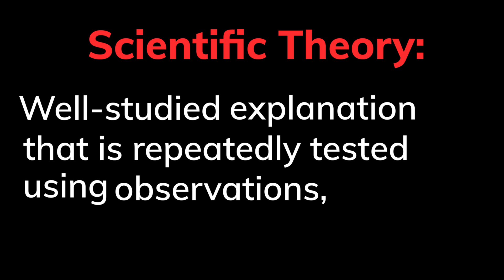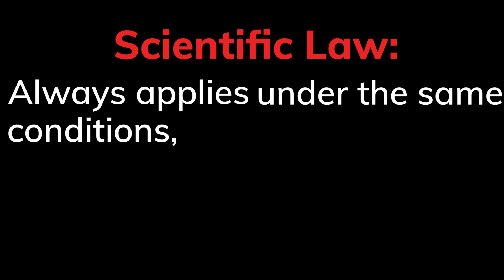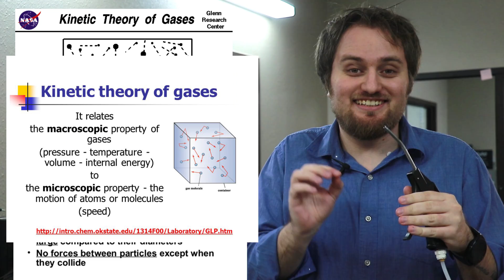Is Evolution ''Just a Theory''? Is It Not Proven Yet?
In this video, we will analyze the claim about evolution being "just a theory" and hence that it is not proven yet.

Video References: All video references are shown within the video. The ones with no references given are downloaded from Pixabay.